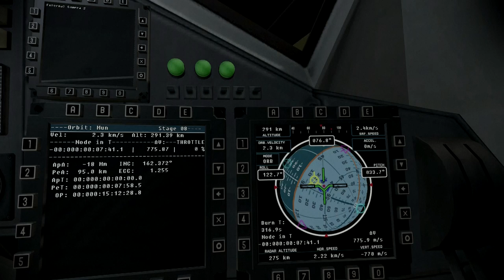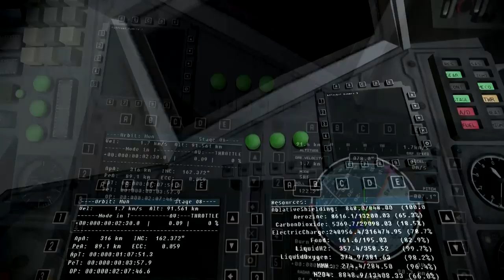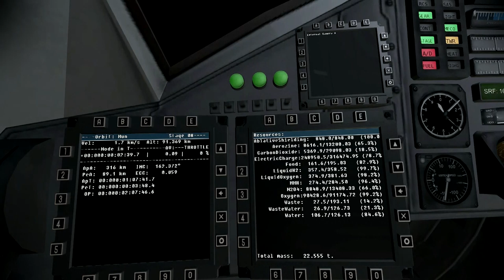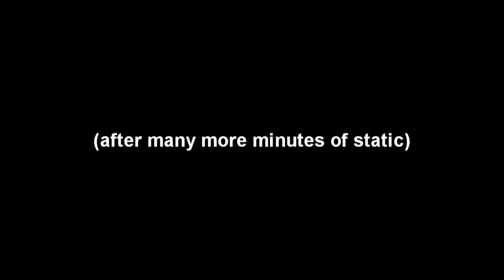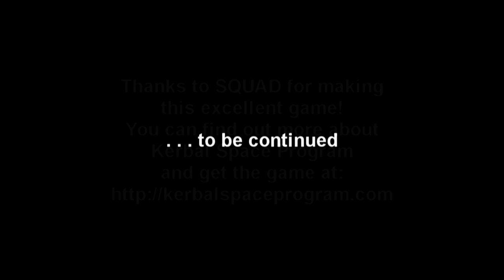Kerbal Space Program - Apollo 11 Tribute 3 - Lunar Orbit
On the 45th anniversary of Apollo 11, the kerbals attempt to conduct a tribute mission with a replica rocket.

Mods: Realism Overhaul and Dependencies, FASA, Active Texture Management, Crew Manifest, KerbQuake, HullCamVDS, Telemachus, Environmental Visual Enhancements